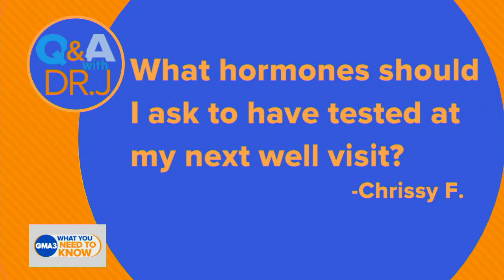Tips for getting your steps in | GMA3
ABC News' Dr. Jennifer Ashton takes viewers' questions and gives her prescription for wellness.